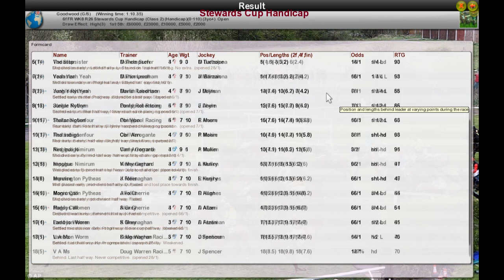FR WK8 R26 Stewards Cup Handicap